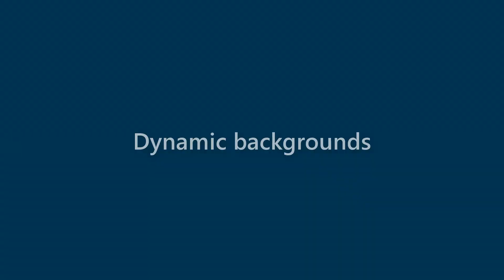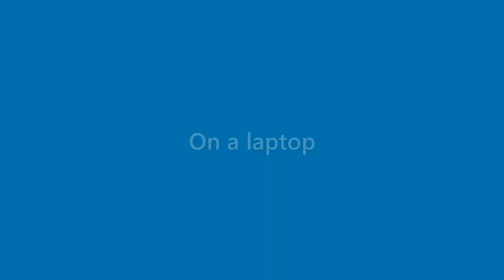Kirk Gomez - appearance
Name Look - Kirk Gomez - appearance. In this video we present "Kirk Gomez" name look and feel in various scenarios.
This video will cover:
How does "Kirk Gomez" look as a personal letterhead?
How does "Kirk Gomez" look on a business card?
How does "Kirk Gomez" look on a computer/laptop screen?
How does "Kirk Gomez" look with different background colors?
How does "Kirk Gomez" look with various fonts?